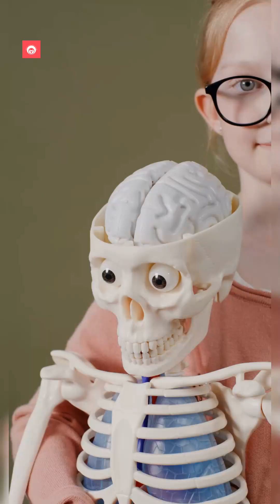Fun Science Facts for Toddlers - Perfect for Curious Little Scientists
Join us for 'Fun Science Facts for Toddlers,' a delightful and educational video perfect for curious little scientists! In just one minute, your child will learn amazing facts through colorful animations and cheerful narration.

This engaging video is designed to spark curiosity and make learning fun for young minds. Let your toddler explore the wonders of science with us!